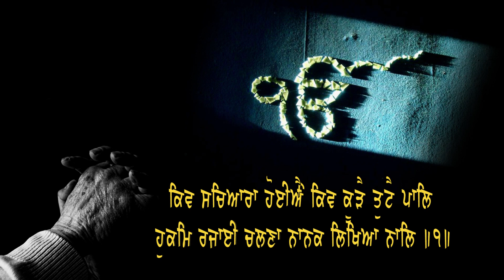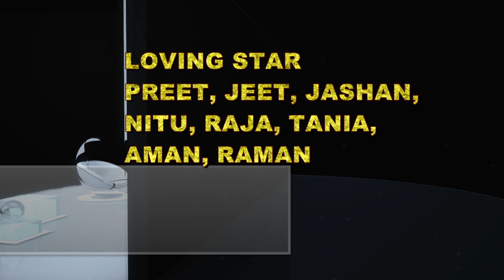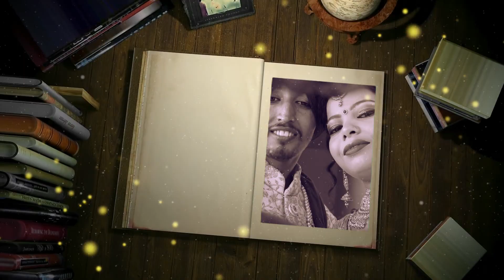SABI MARRIGE MOVIE 01